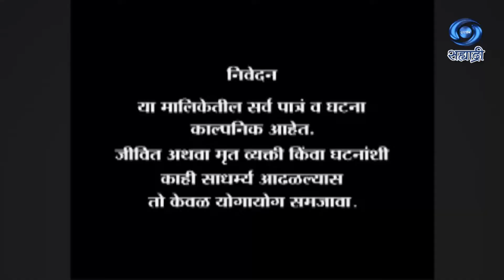Ashi Hi Dharmakanya | अशी ही धर्मकन्या | Serial | Ep 83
कथा पटकथा शीर्षक गीत - संजीव कोलते
संवाद - चंद्रकांत मेहेंदळे
शीर्षक गीत संगीत - प्रवीण कुंवर
गायिका - नेहा राजपाल
निर्माते - जयवंत गोलतकर / स्वप्नील कोते
संकल्पना आणि मार्गदर्शन - प्रा. कमलाकर सोनटक्के
दिग्दर्शक - तानाजी एम. घाडगे
A daughter in law's fight for the right of her near and dear is the germ of the story. In true sense the daughter in law becomes "Dharma Kanya''
DD Sahyadri
Doordarshan Mumbai
Sahyadri Marathi
Show : ' Ashi Hi Dharmakanya '_' अशी ही धर्मकन्या '
Artist : मोहन खांबेटे
स्मृती पाटकर
उदय साळवी
अभिलाषा पाटील
सचिन भोईर
आकांक्षा गाडे
चतुरा मोटा
निलेश नाफडे
शहाजी काळे
प्रफुल्ल सामंत
आशा ज्ञाते
सचिन देशपांडे
शिल्पा साने
निलेश नाफडे
चतुरा मोट्टा
मयुरा जोशी
प्रगती गायकवाड
आणि इतर
Producer Director : तानाजी एम. घाडगे / जयवंत गोलतकर / स्वप्नील कोते